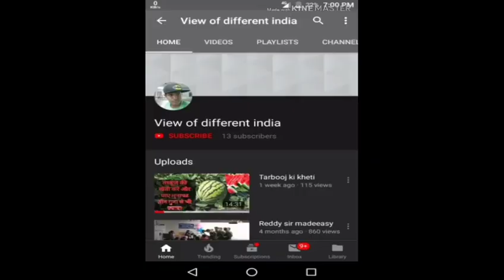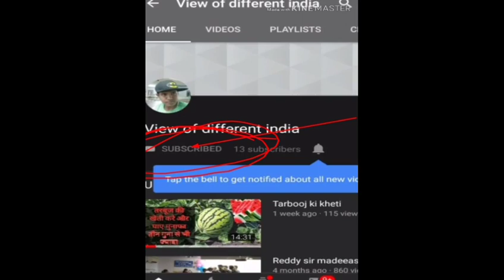महागटबंधन ठग बंधन है!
The political views about mahagat bandhan and modi specially in rural places